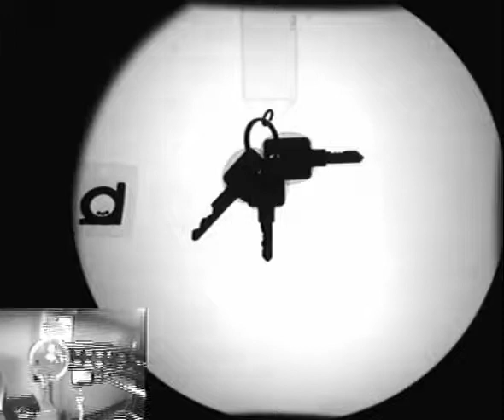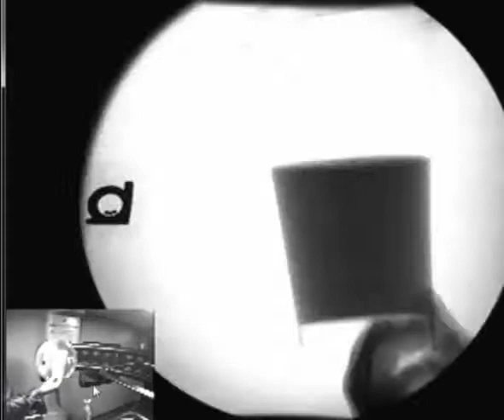DMX Industrial Objects